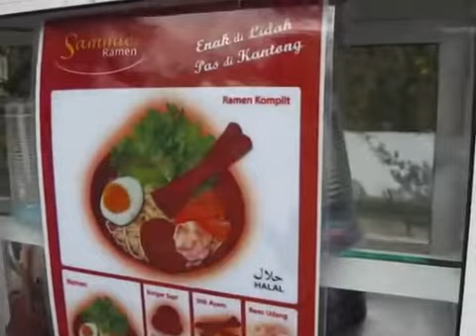ลุงอินโดฯ ใจดีให้"อั่งเปา"แก่คนที่สู้ชีวิต give money